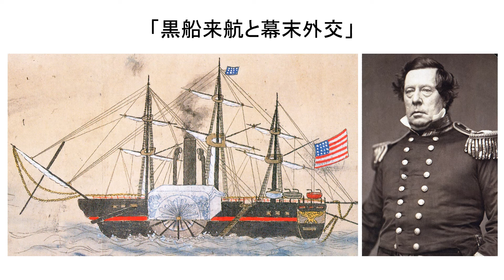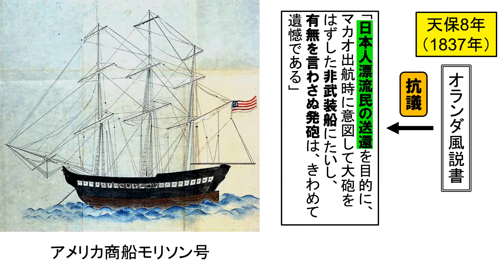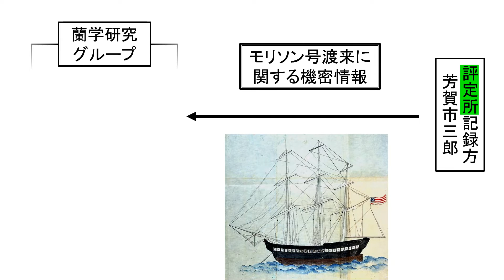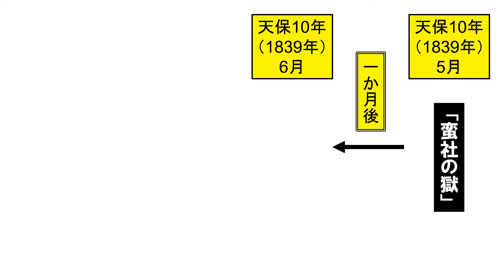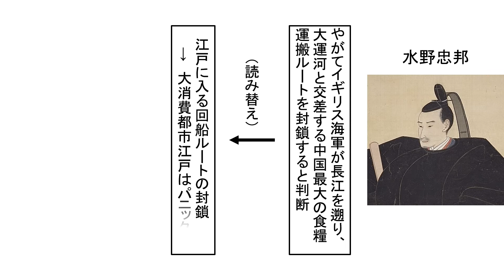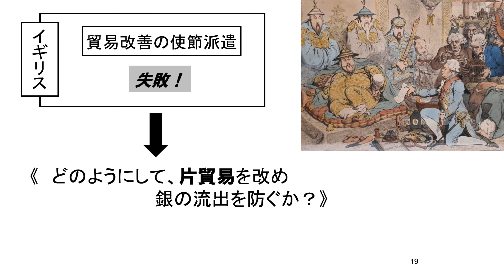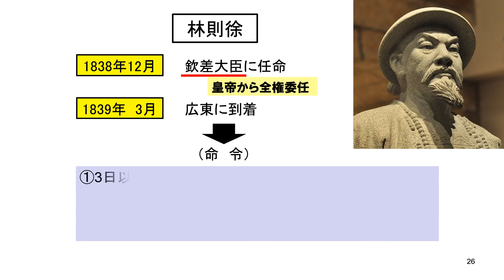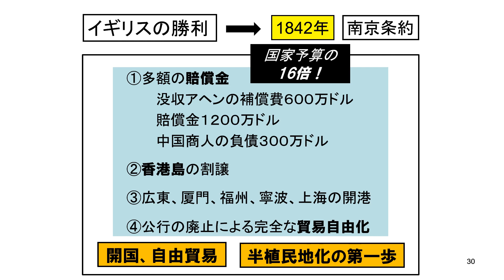「黒船来航と幕末外交」第２回 対外政策の転換とアヘン戦争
老中水野忠邦が、強硬な「異国船打払い令」を撤回し、穏健な「天保薪水令」に政策転換した背景に「フェートン号事件」と「アヘン戦争」情報があった。どのように影響したのかを考える。